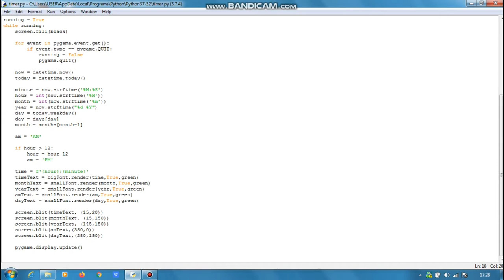DIGITAL CLOCK EXECUTION BY PYGAME ///Python || 10 Step Only [Code Loop]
Welcome to Innovative Guys✌✌✌

Let's try our coding and enjoy your output 😍😍😍